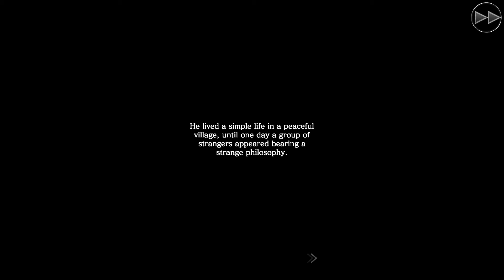the collective stands strong mobius final fantasy act 2 part 161